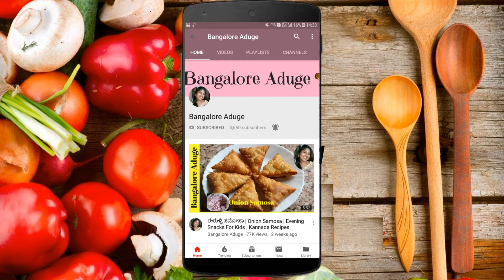Spicy Baby Potato Roast | ಬೇಬಿ ಆಲೂ ರೋಸ್ಟ್ | Baby Aloo Roast | Bangalore Aduge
Baby Potato Fry In Kannada
Aloo Roast in kannada
Break fast Recipes
Lunch Recipes
Dinner Recipes
Evening Recipes
Sweet & cake Recipes
Instant Recipes
Veg & Non Veg Recipes
Spicy Recipes
Village Recipes
Home Food recipes
Millet Recipes